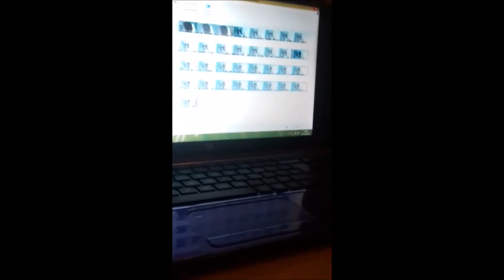I'm Back ~ Plans for 2019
Hi Guys.
I am back. I am sorry for being away so long
This video is about my plans for 2019
I can't wait to be back vlogging and taking you with me and chatting to you